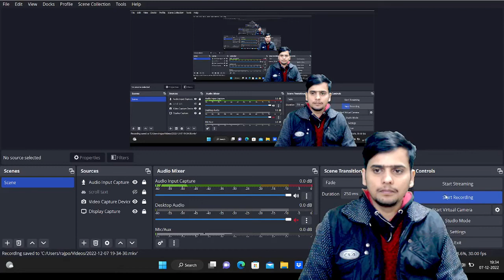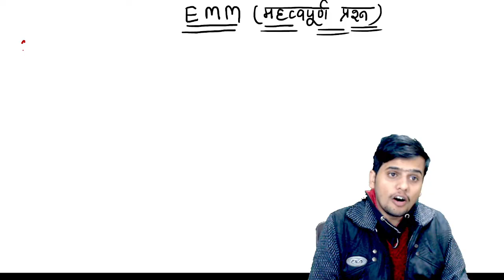Engineering Mechanics and Material Important Question, EMM important question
EMM important question
EMM important topics
EMM question
Engineering Mechanics and Material
EMM Question
EMM topic